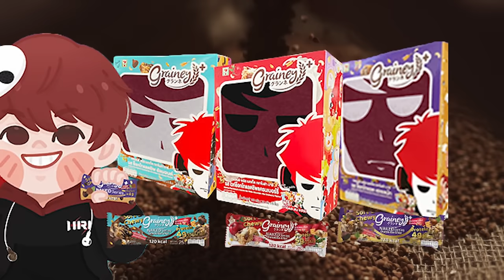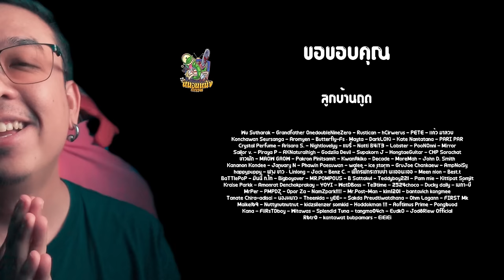ความรู้สึกหลังดู [ สปอย ] The Boys SS 4 [ หนอนหนัง ]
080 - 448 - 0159